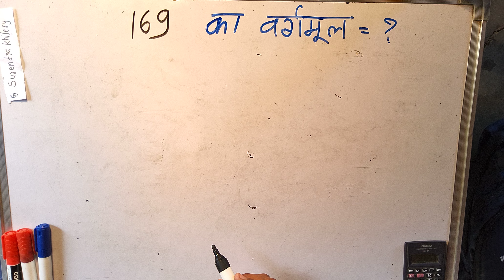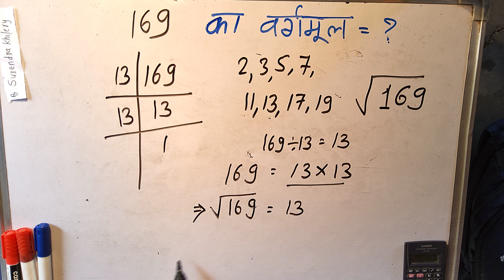Square root 169 | 169 Vargmul | Maths Questions Hindi By surendra khilery